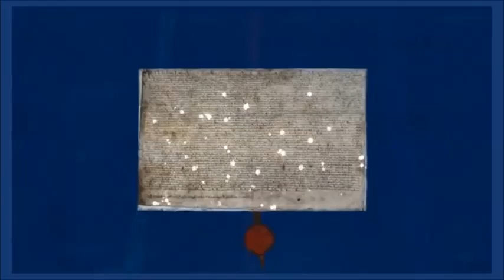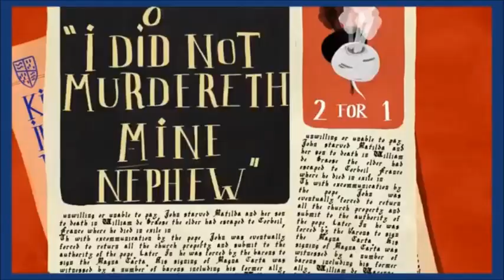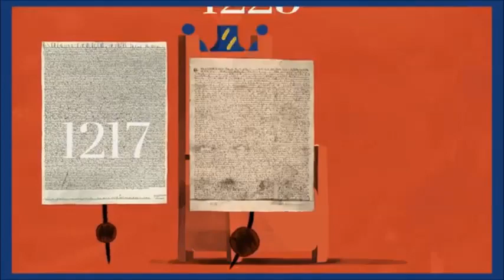Governor General of Canada Julie Payette Kills Magna Carta Ryerson University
Nobody is Above the Law Not even the Head of State Julie Payette

See Links down below of Lawsuit documents proving Criminal Conspiracy against Whistleblowers for exposing Corruption in Government. Julie Payette involved in Crime.